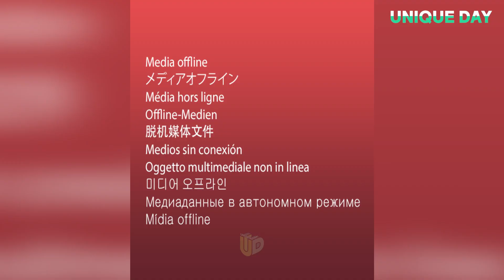Best Dogs And Cats Videos 2022 🐶 animal funny videos 🤣 Neighbor's Animals #4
Neighbor's Animals  #4 🐱 Funny Animal Videos 2022 🐱 Try not to laugh 🐶 animal funny videos 🤣 funny dog and cat videos 2022

😊 Meet our neighbor's fun and happy dogs and cats.
💖You can start your day feeling good just by meeting these wonderful friends who are cute, lovable,  and sometimes absurd.